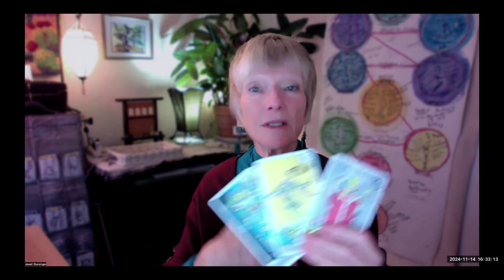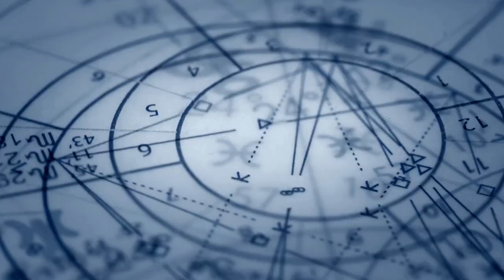Full Moon Uranus in Taurus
My mission here at Jewell Starsinger is to help You discover
Your J.O.B. in life - Your Joy Of Being.

Looking for tips on how to rewrite your life script?
Jewell Starsinger shares proven strategies to help Real People gain insight that empowers.

I talk about the Two Gods of creation and how killing the Mother-God has harmed the world and its people.

BOOk: Buy the eBook… God Gets Laid (One God is not Enough. He has a WIFE!) Sex is Holy.

The Tao of Chow on Facebook

My mission here at Jewell Starsinger is to help spiritual seekers find personal balance so they can make an impact on the world.

Looking for tips on how to rewrite your life script?Jewell Starsinger shares proven strategies to help budding light-workers gain insight that empowers.